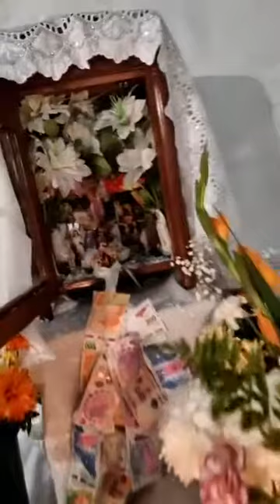Coplas de Santa Veracruz con Walter Moya 2022